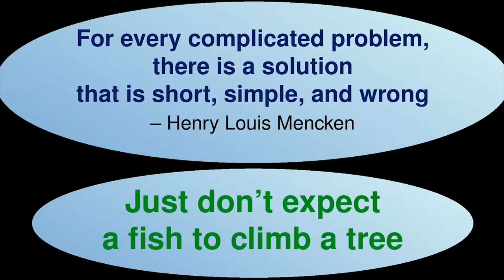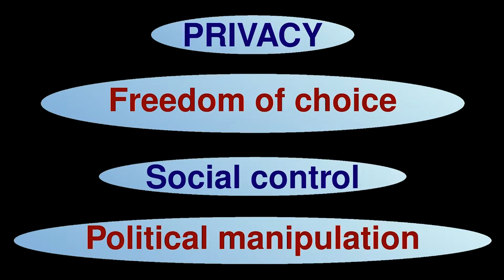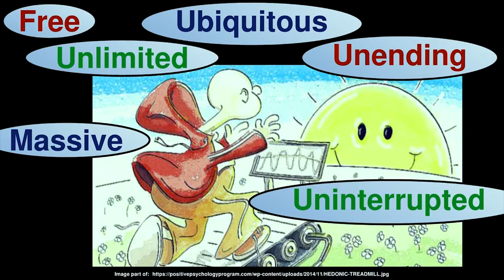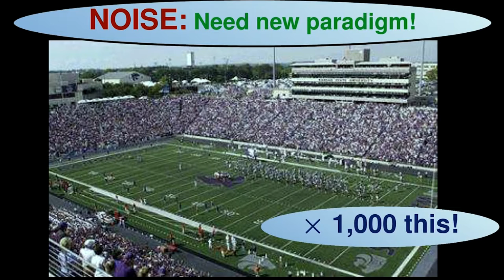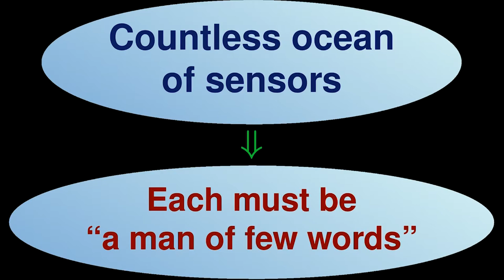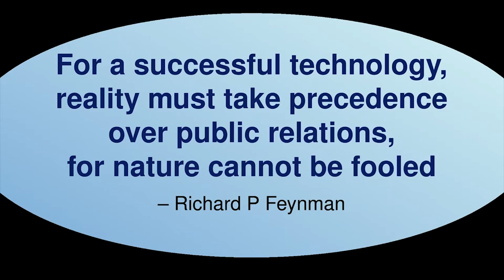The Internet of Things | Dr. Alexei Nikitin | TEDxMHK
The internet is suppose to be a step toward a better, easier, more fulfilling world.  Dr. Nikitin will enlighten you about challenges and opportunities that lie with our constantly changing technological world.

Alexei V Nikitin is a co-founder and the Chief Science Officer of Avatekh Inc. His research interests are in developing methods and tools in nonlinear signal processing for interdisciplinary applications. After receiving his PhD in physics from the University of Kansas in 1998, Dr Nikitin led R&D work at several startup companies specializing in applications in communications, power electronics, navigation, geophysical sciences, neurology, and biometrics.